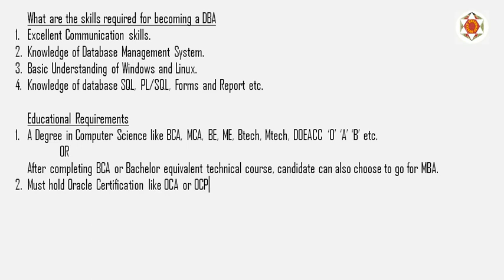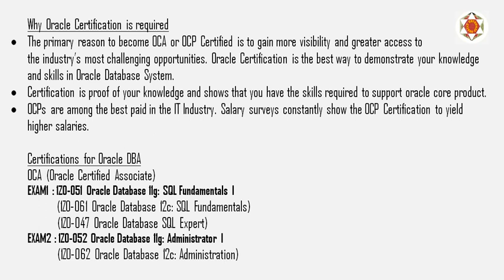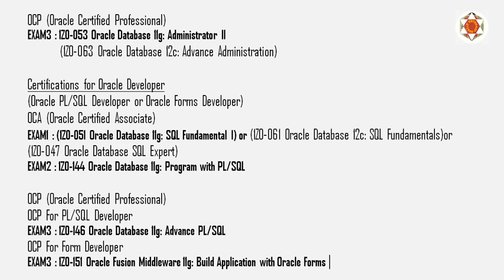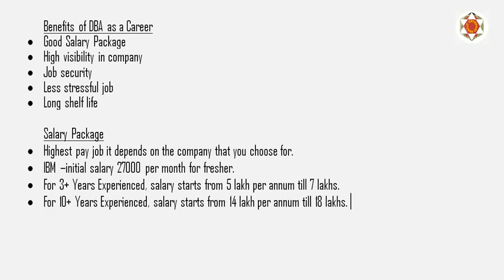How to become oracle DBA part 3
Explanation of these following points
skills required for DBA
Educational requirements for DBA
Oracle Certifications
DBA as a career
salary package for dba professional